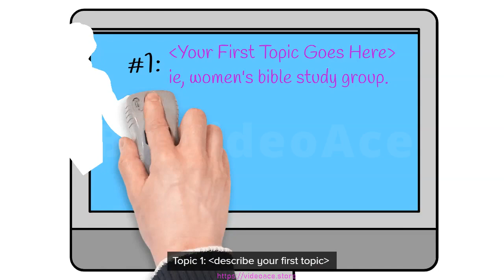Color Whiteboard - About Our Church